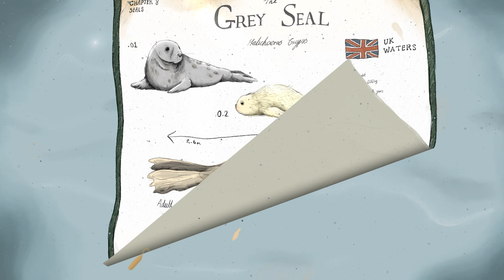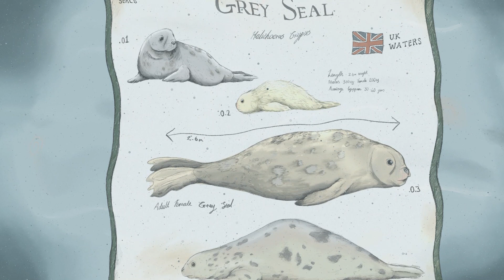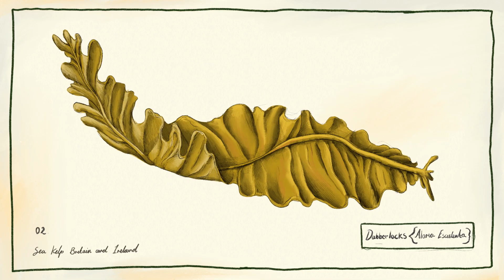Send Kelp short Sophie Lamb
My little graduation film about loving the ocean. Thank you to all the festivals that selected Send Kelp!

Send Kelp is an Animated short of which narrates a boy’s love for the ocean. With the help of a grey seal the boy embarks on a exploratory ocean adventure, discovering the wonders of the underwater world.